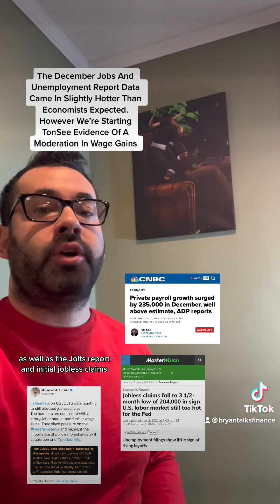The December Jobs Report Came In Hotter Than Expected But Were Seeing Progress On Wage Gains